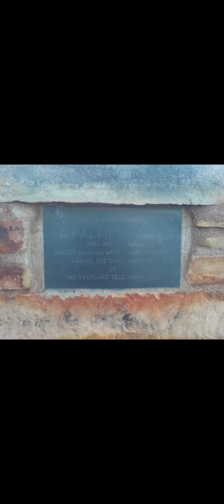Cycling the Stuart Highway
Port Augusta to Darwin. Left on the 26th of April 2007. 38 days. 32 cycling days